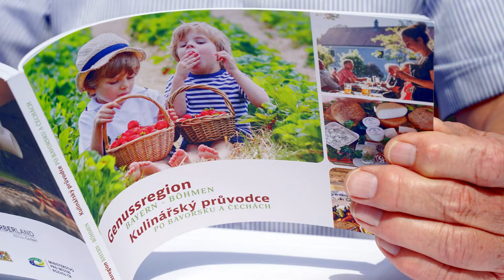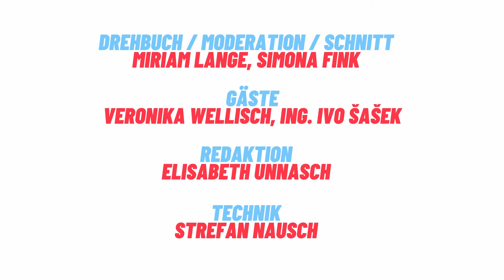Grenzregion, Genussregion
Auf 104 Seiten versammelt unser "Genussführer Bayern-Böhmen" rund 90 Biobetriebe, Bauernläden, kleine Brauereien, aber auch ausgewählte Cafés und Restaurants aus dem Raum Oberfranken, Oberpfalz, Niederbayern, Karlsbad, Pilsen und Südböhmen. Die aktuelle Sendung des grenzüberschreitenden Sekretariats "Grenzregion, Genussregion" bietet diesen "Schmankerlgaranten" eine zusätzliche Plattform.

Neben Veronika Wellisch, Leiterin des "Kulinarischen Schaufensters" Zwiesel (und selbst in der Broschüre vertreten), darf Moderatorin Miriam Lange Ing. Ivo Šašek begrüßen. Nicht nur kürt er das „Regionale Produkt des Jahres“ des Kreises Pilsen, er weiß den Zuschauerinnen und Zuschauern auch mehr über das Lebensmittelnetzwerk "Regionální potravina", seine Strahlkraft in Tschechien und die Renaissance heimischer Produkte zu erzählen.